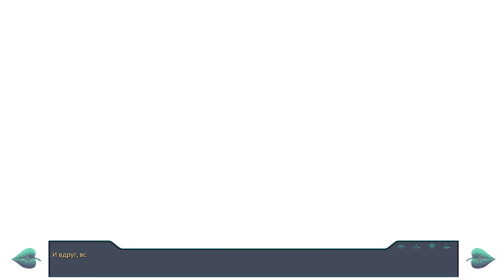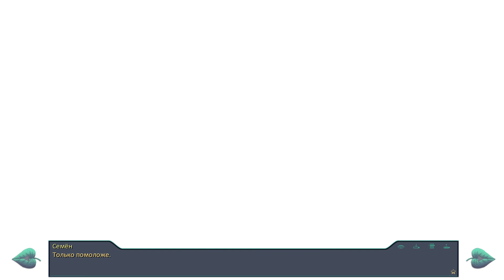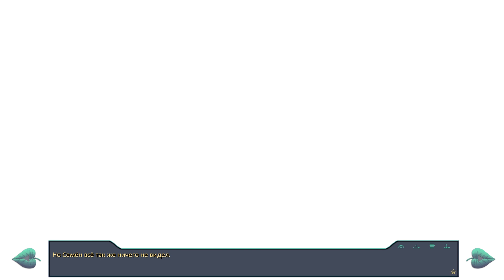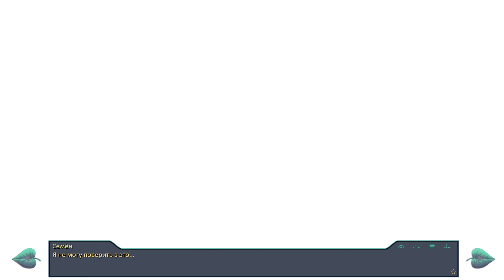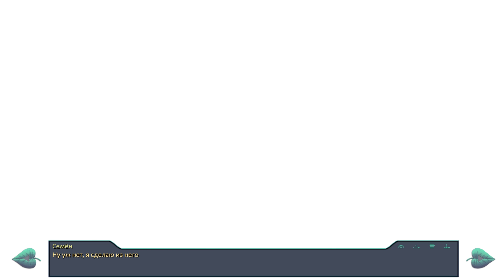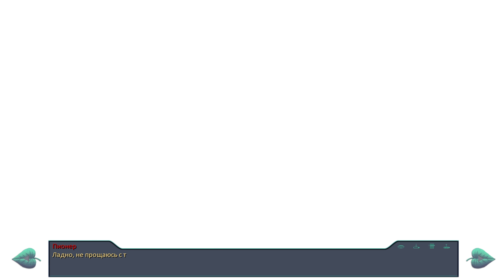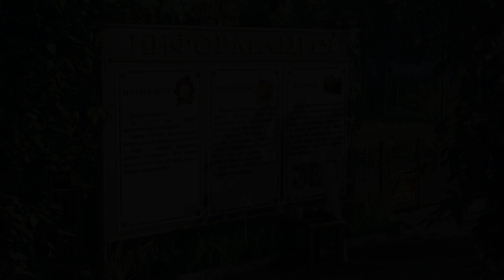► ТЫ - ГОЛОС [ГОЛОС РУТ | КОНЕЦ РУТА] ◄ 52 - [МОД] Пацанское Лето [Бесконечное Лето]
Прохождение Бесконечное Лето. Пацанское Лето!
Плейлист Бесконечное Лето. Пацанское Лето

Мод представляет смешение быдло-юмора и психологии, (+ немного экшена и романтики ) из этого выходит главный герой мода - Семен. Быдло, любящее пощемить ни в чём неповинных очкариков. Гроза районов по кличке "Семка" (ударение на Е). Герой пребывает в лагерь быдлом, но имеющим знания о нормальной жизни.Поведение быдла чередуется с интеллигентом, так как он предпочитает вести себя прилично при дамах в лагере. Но порой бывает такое, что он не сдерживает свои эмоции и показывает свою сущность "Пацана с Района".

-= Способы пожертвования=-
Кошельки вебмани:
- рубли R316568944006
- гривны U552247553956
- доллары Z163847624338